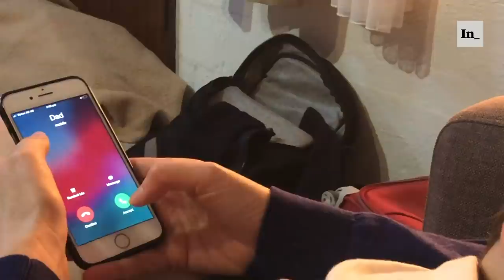Video Diary of Apocalypse: A Family Flees Australia's Fires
My wife and my children (ages 4 and 2) are citizens of Australia and the United States. We moved here a year ago, and up until fire season, it’s been perfect.

But on December 30, we jumped in the family car for a road trip and a long-awaited beach vacation. The website for Bega Valley advertised that it was unaffected by the fires, but thinking of those who were. That was still true until the last hour of our drive, when we noticed an enormous column of smoke rising over the mountains to our left.

By the time, we’d built sand castles and returned to Room 9 of the Pambula Colonial Motor Inn, the highway we had traveled was closed due to the Werri Berri fire. The other westbound highway was closed due to another new fire, called the Wyndham fire, only 20 kilometers away. And the multiple fires burning to our north and to our south, which had been raging for several weeks, meant that we couldn’t leave.